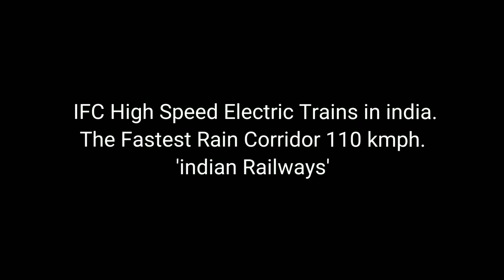हाई स्पीड इलेक्ट्रिक ट्रेन कॉरिडोर :- The Fastest Electric Trains Corridor in India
Hello friends

IFC High Speed Electric Trains in india.
The Fastest Rain Corridor 110 kmph.
Delhi Agra Cantt.

Train no.1
11057 Amritsar express
Chhatrapati Shivaji Maharaj terminal - Amritsar junction

12708 Andhra Pradesh Sampark Kranti Express
Hazrat Nizamuddin - Tirupati Main

12409 Gondwana Express
Raigarh - Hazrat Nizamuddin

12808 Vizag Steel Samta Express
Hazrat Nizamuddin - Visakhapatnam Junction

18508 Hirakund Express
Amritsar junction - Visakhapatnam junction

12618 Mangala Lakshadweep express
Hazrat Nizamuddin - Ernakulam junction
FOR NEW LATEST VIDEO & DON'T FORGET TO PRESS BELL ICON
VIDEO BY :- B.Singh